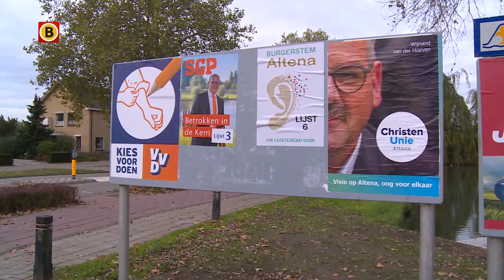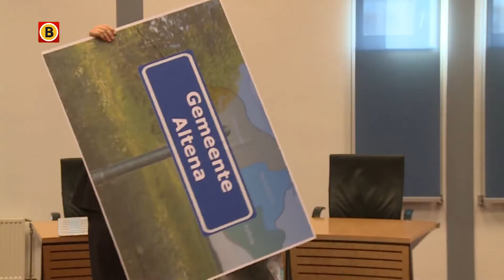Minister van landbouw Carola Schouten voert campagne voor jongere zus Marjan Schouten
Twee zussen en allebei actief in de politiek. Minister van Landbouw Carola Schouten acteert op het hoogste niveau in politiek Den Haag en jongere zus Marjan Schouten, staat als tweede op de lokale lijst van de ChristenUnie in de regio Altena. Komende woensdag (21 november) worden in die regio gemeenteraadsverkiezingen gehouden. Om haar jongere zus in de lokale verkiezingsstrijd te steunen kwam de minister hoogstpersoonlijk naar Werkendam om campagne te voeren.